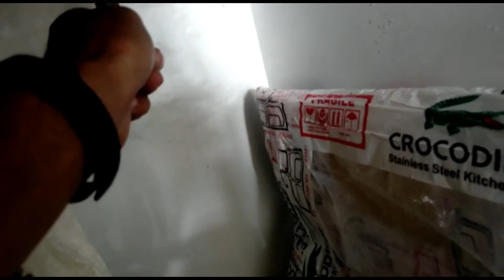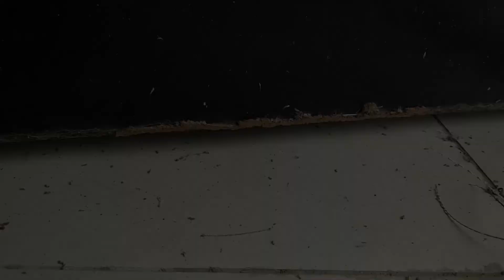Simple problems a home buyer may encounter while taking over their home.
Nemmadi will give you what it means - total peace of mind - Get total peace of mind whilst taking over your home from the builder. A professional, home inspection will assure, you get what you were promised. The accumulated knowledge of over 500 person-years across various types of projects is our forte

Nemmadi

Save in lakhs while spending a few thousands only.

Get total peace of mind whilst taking over your home from the builder. A professional home inspection will assure, you get what you were promised. The accumulated knowledge of over 500 person years across various types of projects is our forte

AUDIENCE
Individual home buyer

BENEFITS
Saves time : we do the inspection in your place
Saves Cost : As the saying goes ‘A stitch in time saves nine’
The technical visual report helps the developer make necessary changes accurately
Area statement helps you get an idea of your living space

COMPETENCY
Our lineage of 30+ years in the Construction Project Management Industry gives us an in-depth understanding of our the field
We have advanced technological instruments for inspection
Our software ensures complete audit without skipping any steps and automatic report generation after review by experts